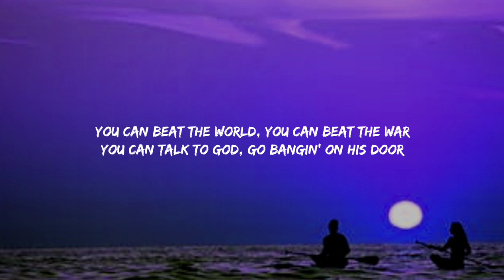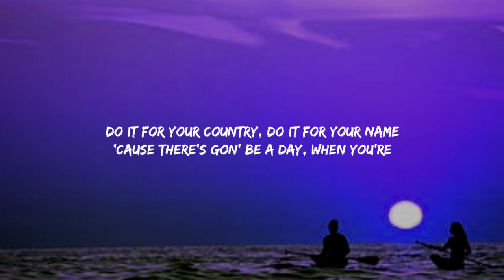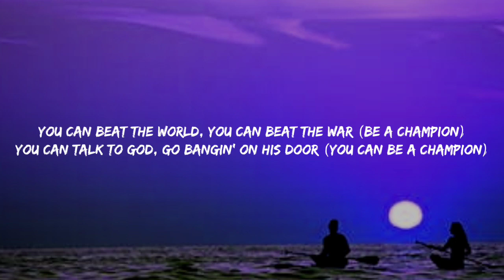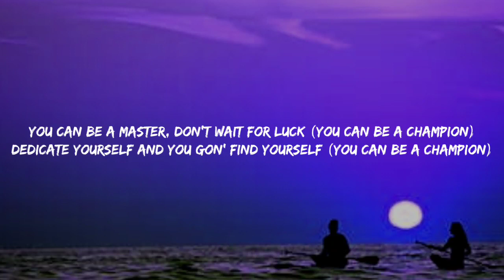The Script - Hall Of Fame (Lyrics)